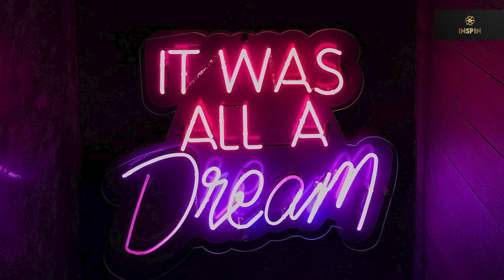Uplifting Chill (No Copyright) Background Music